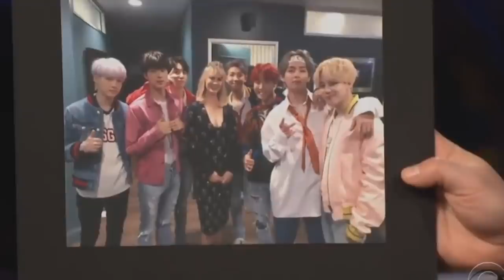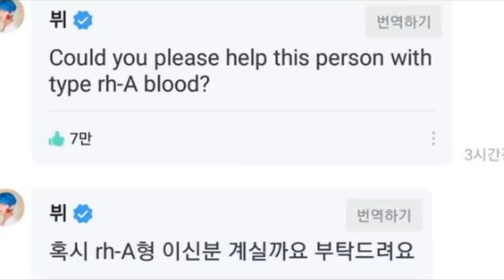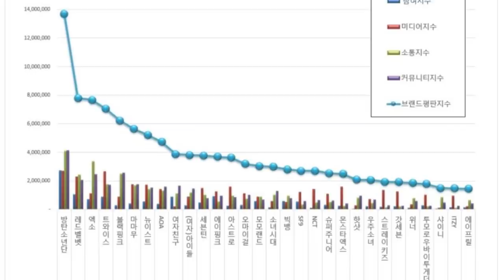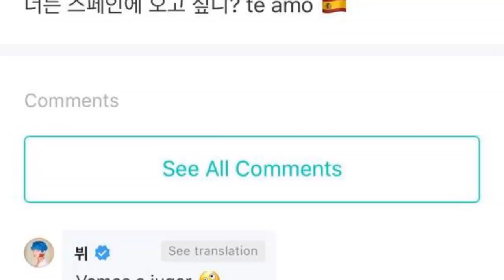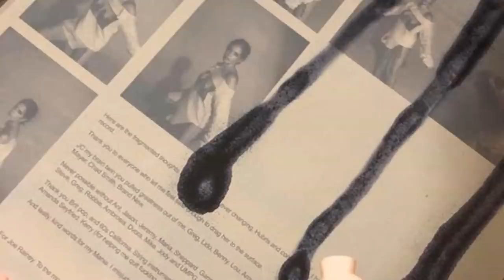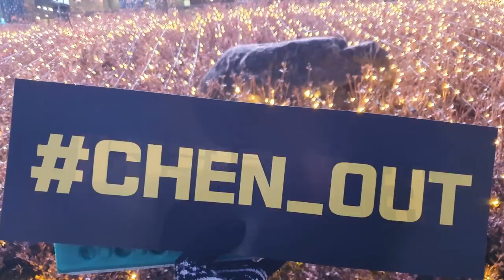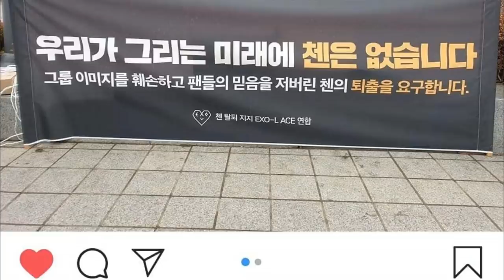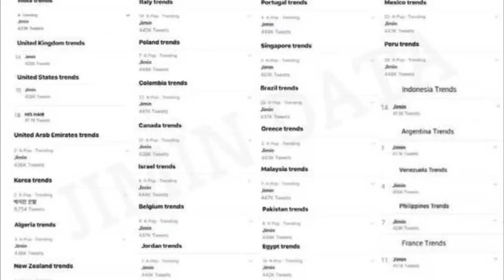DE ÚLTIMO MINUTO! LAS FOTOS DE V E IRENE IMPACTAN A LOS FANS | QUIEREN SACAR A CHEN | JIMIN IMPACTA